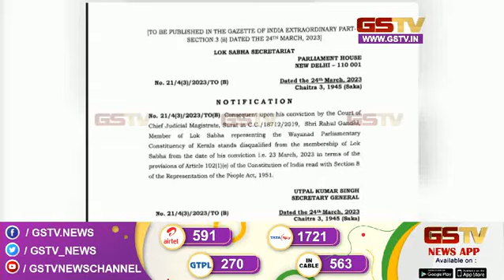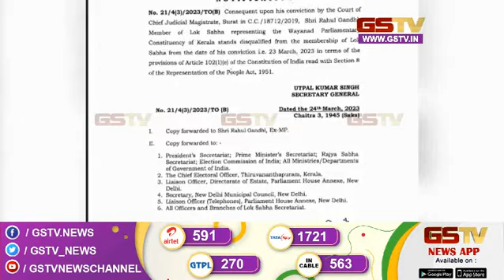ભારત હવે વિકસિત રાષ્ટ્ર બનવા તરફ અગ્રેસર થઈ રહ્યું છે : નરેન્દ્ર મોદી સાથે અન્ય સમાચાર | Gstv News